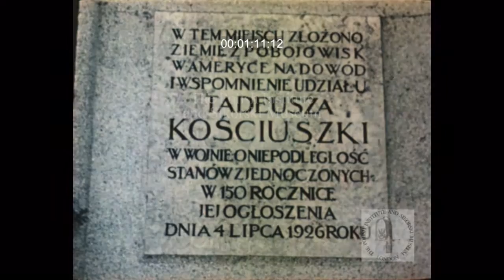SIK 028 - The Land of my mother – extract of the film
SIK 028 is a part of The Polish Institute and Sikorski Museum Film Archive

1941
Extract from the film “The Land of my mother” with Eve Curie’s commentary

Kraków - Short shots including:
    Jagiellonian University courtyard,
    Plaque commemorating Tadeusz Kościuszko,
    The Kościuszko Mound,
    The spa village of Żegiestów

Please refer to our website for the full description.